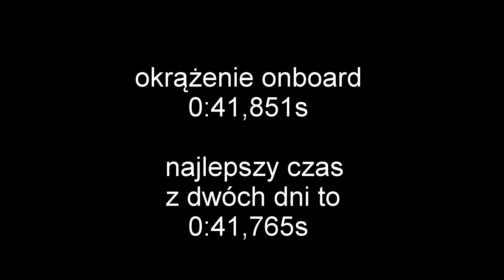Najszybsza torówka XX wieku ODC.44 | Atak na Słomczyn i świetny czas R1!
Projekt motocyklowy, którego celem jest ustanowienie najlepszego czasu okrążenia na jak największej ilości torów wyścigowych wśród motocykli wyprodukowanych w XX wieku, czyli do końca 2000r. Koszt zakupu motocykla nie mógł przekraczać 10000zł, motocykl musiał być wyprodukowany najpóźniej w ostatnim kwartale 2000r., nie musi posiadać homologacji drogowej, opony typu slick są dopuszczalne, może posiadać dowolną ilość modyfikacji.Wybór padł na Yamahę YZF-R1 z 1999r. Projekt wystartował w lipcu 2021r, pierwszy oficjalny odcinek pojawił się na początku września 2021r. Materiały zawierają historię projektu jako samej idei, wybór konkretnego modelu i egzemplarza, relacje z wyjazdów na tory i time attack możliwie największej ilości obiektów w Polsce i za granicą, dokumentację eksploatacji motocykla, serwis, pomiary na hamowni, naprawy oraz modyfikacje dokonywane na bieżąco w trakcie projektu. Pojawią się również materiały z kamery onboard dokumentujące dokonania w trakcie jazdy. Dodatkowo w materiałach będą się pojawiać szczegółowe technikalia dotyczące jazdy torowej.Planowany jest udział w amatorskich wyścigach serii Speedday Trophy w sezonie 2022#r1